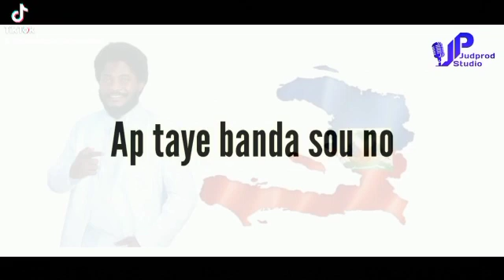JEAN GONZALES DIAMISON THÉODORE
PROPHÈTE BERGER MODERNE